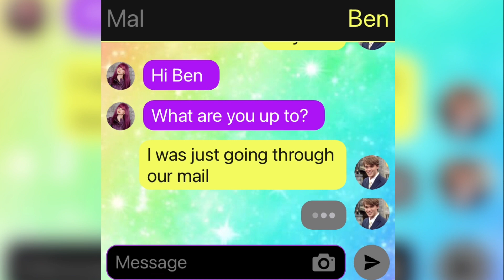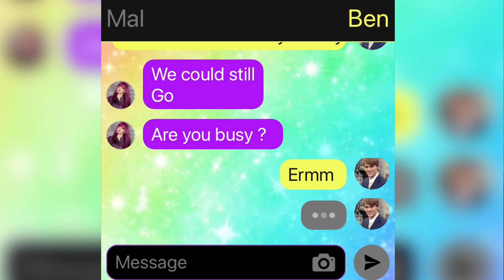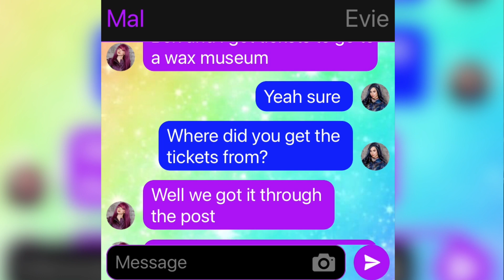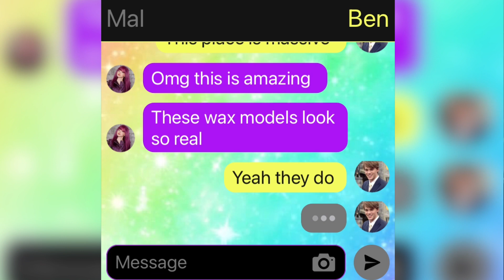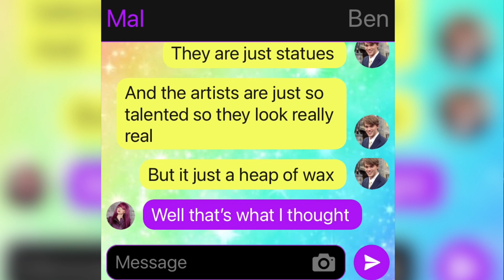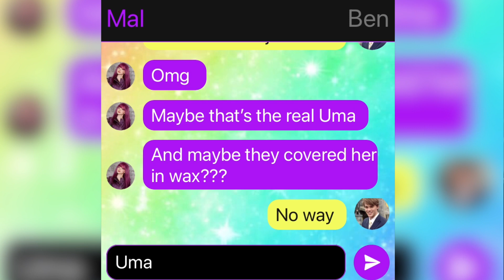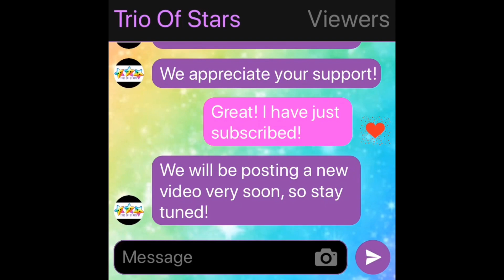Mal and Ben go to a Wax Museum, Descendants Texting Story